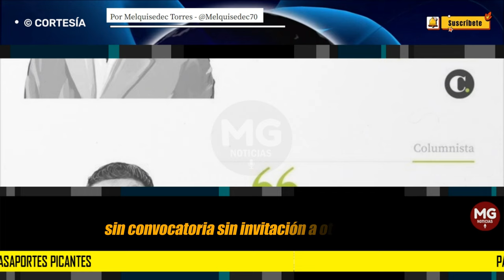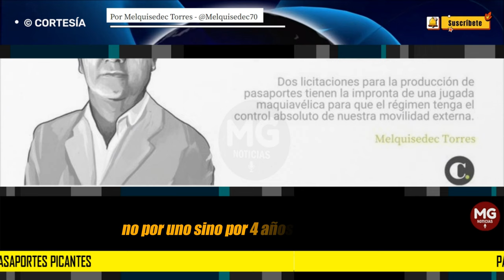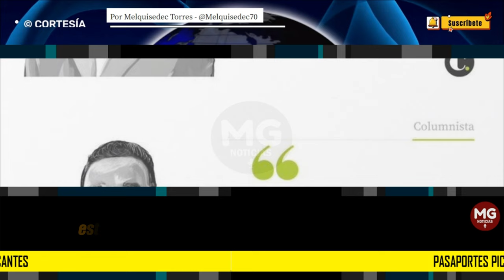PASAPORTES PICANTES 🔴 Por Melquisedec Torres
Dos licitaciones para la producción de pasaportes tienen la impronta de una jugada maquiavélica para que el régimen tenga el control absoluto de nuestra movilidad externa.